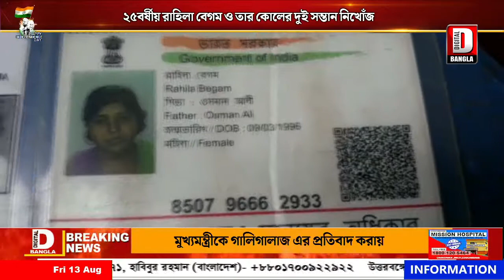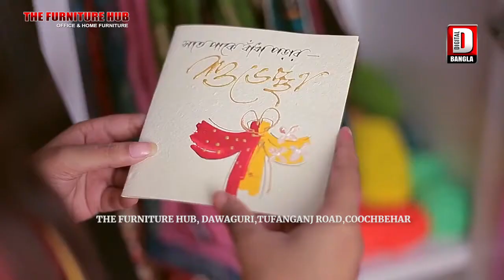মাদারিহাট এলাকার বাসিন্দা ২৫বর্ষীয় রাহিলা বেগম ও তার কোলের দুই সন্তান নিখোঁজ, এলাকায় চাঞ্চল্য